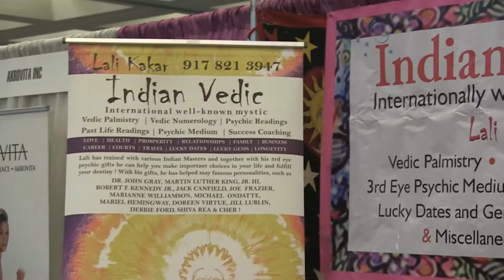Yoga Expo 2016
Yoga Expo 2016. IdeateTV host Kristina Nikols finds out more about the Yoga expo from the founder Kyle Michaud and talks to some of the guests to find out what brought them out to the expo and more about the world of Yoga.